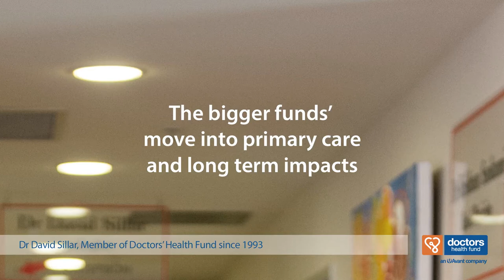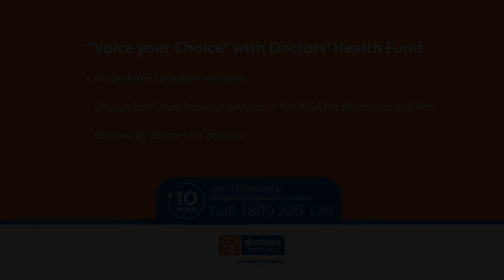Dr David Sillar talks about health insurance and Doctors’ Health Fund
Dr David Sillar, member since 1993 talks about how Doctors' Health Fund compares with other health funds, why he chose us and the reasons he recommends Doctors' Health Fund to his staff.